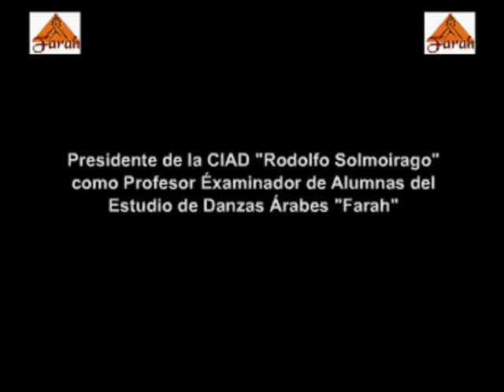Alumna de Farah en Examen de CIAD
El Estudio de Danzas Àrabes "FARAH" presenta a una de sus alumnas recibidas de Balarina Profesional "Maria Celeste Catena", Titulo con Aval Internacional "CIAD" (Confederaciòn Interamericana de la Danza"). Este es un pequeño resumen del Examen, cuyo Profesor Examinador es el Presidente de la CIAD "Rodolfo Solmoirago".